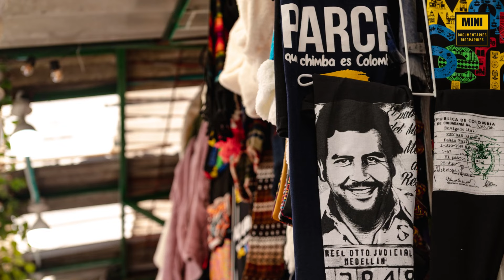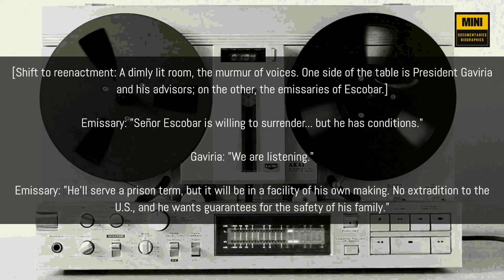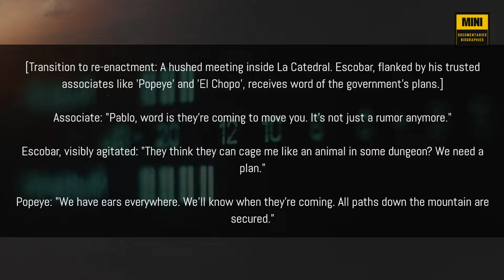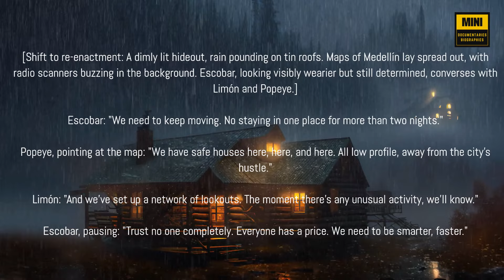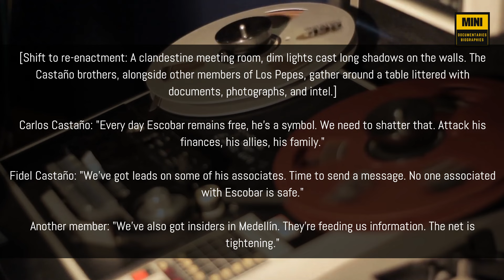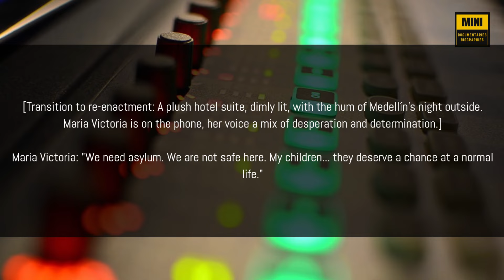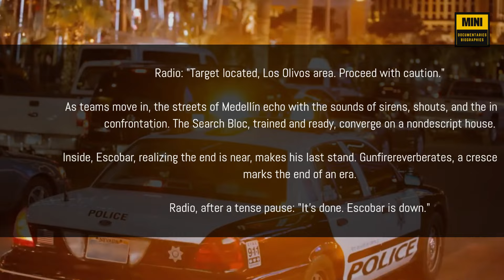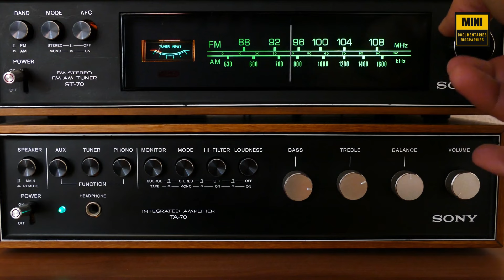Pablo Escobar: Last 100 Days Mini Documentary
Pablo Escobar End Game: Last 100 Days (Short Documentary)

"In 'Escobar's Endgame: The Final 100 Days,' we delve deep into the tumultuous final moments of Pablo Escobar's reign. From a luxurious self-made prison to his desperate life on the run, we chronicle the events, intrigues, and key figures that marked the end of the King of Cocaine. This documentary not only traces Escobar's last steps but also sheds light on the broader context of the global drug trade, the rise of subsequent cartels, and the ever-evolving challenge of narcotics control. Join us on this journey as we uncover a narrative interwoven with ambition, power, betrayal, and the indomitable spirit of a nation seeking healing and redemption.

Chapter 1. Setting the Stage: Gaviria's Gamble: Negotiating with the Kingpin
Discover how Colombian President César Gaviria took the high-stakes gamble of negotiating a 'surrender' deal with Escobar, who turned his prison term into a luxurious stay at La Catedral.

Chapter 2. Eluding Capture: The Night Escobar Vanished
Revisit the suspense-filled night when authorities decided to move Escobar from La Catedral, triggering a daring escape that made him vanish into the night.

Chapter 3. Elusive Shadows: Escobar's Fugitive Days
Delve into the tactical maneuvers and narrow escapes that marked Escobar's days on the run, dodging authorities and rival cartels alike.

Chapter 4. Converging Forces: The Net Tightens on Escobar
Learn about the formation of Los Pepes and the intensification of Search Bloc operations, as multiple forces began to close in on Escobar.

Chapter 5. In His Wake: The Escobar Family's Quest for Sanctuary
Witness the emotional and perilous journey of Escobar's family as they seek refuge, while exposing the vulnerabilities in his empire.

Chapter 6. Endgame in Medellín: Escobar's Last Stand – 22nd December 1993
Experience the dramatic final showdown in Medellín, capturing the sequence of events that led to Escobar's inevitable end.

Chapter 7. Shifting Sands: Colombia Beyond Escobar
Explore the immediate aftermath of Escobar's demise and how Colombia wrestled with the void left by his absence, setting the stage for new cartels to rise.

Chapter 8. Echoes of Escobar: Beyond the Kingpin Paradigm
Reflect on the lasting impact of Escobar's legacy in the broader context of the global drug trade, contemplating the perennial challenges that persist beyond individual kingpins.